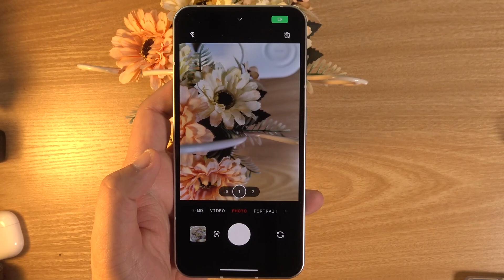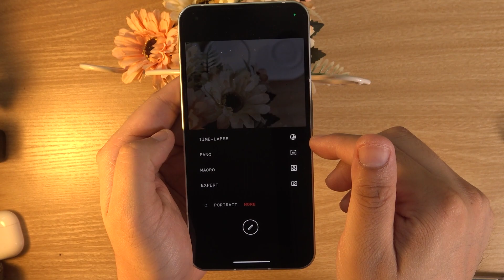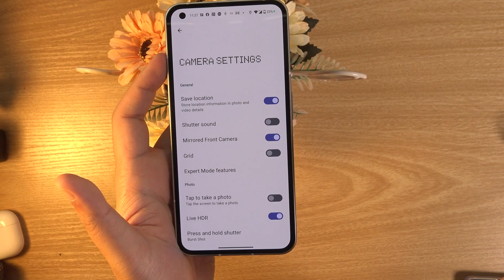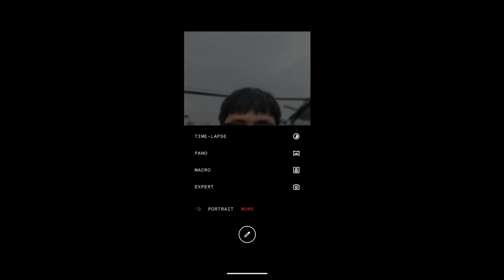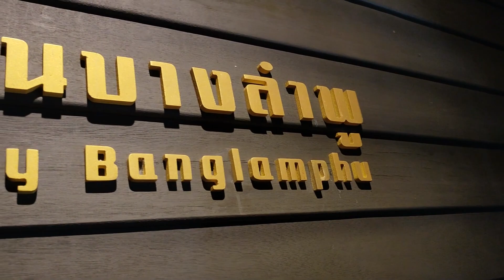ลองกล้อง Nothing Phone (1) ให้แค่ 2 + 1 มันน่าใช้จริงๆ หรือ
คำถามที่หลายคนตั้งอยู่เกี่ยวกับ Nothing Phone (1)  มันดีจริงหรือ และมันน่าใช้จริงหรือไม่กับมือถือราคาเฉียด 2 หมื่นบาท เรามีคำตอบครับ

คลิปนี้ยังไม่ใช่รีวิวตัวเต็ม ถ้าตัวเต็มมาเมื่อไหร่อย่าลืมกดติดตามและกดกระดิ่ง พอคลิปใหม่มา รับรองมาแน่นอนครับ

ปล ช่วงนาที 6:49 จะมีรูปของ FW 1.1.4 ที่เพิ่มสีสันของกล้องหลังมุมกว้างให้ตรงขึ้นปรับเรื่องของเวลาเคลื่อนไหวเร็วๆ รวมไปถึง ลายน้ำ Nothing ให้ดูด้วยครับ